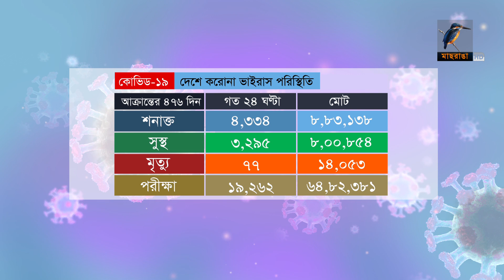দেশে করোনা ভাইরাস পরিস্থিতি | 26-06-2021